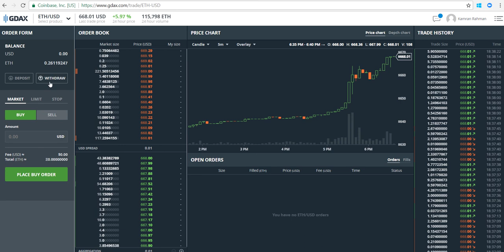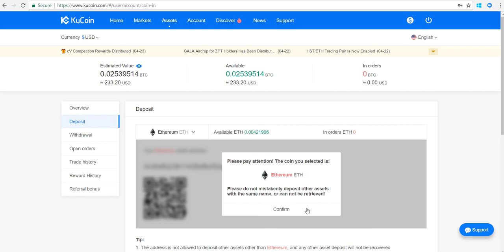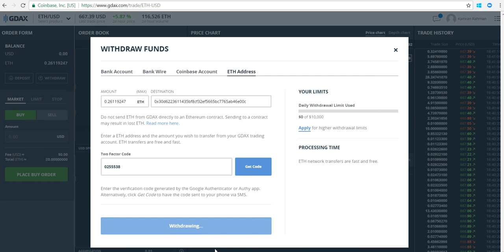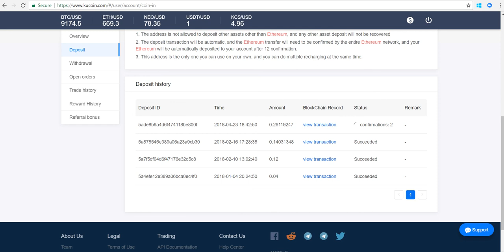Transferring Cryptoassets from GDAX to KuCoin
Video Summary:
In this video I show you how to transfer cryptocurrency from GDAX to KuCoin. In the video I demonstrate the process using Ether.

Have questions? Use the comments section!